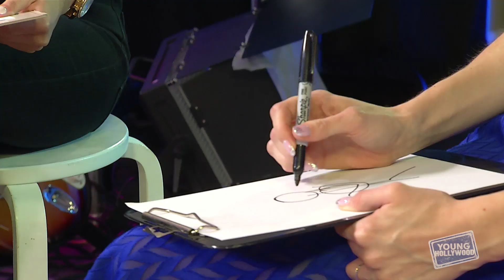Blindfolded Speed-Drawing Challenge With THE FLASH Star!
We're hanging out in the YH Studio with "The Flash" star Danielle Panabaker where we challenge her to a little speed-drawing challenge -- blindfolded! See which of our favorite superheroes we come up with in just a minute!

Apps

2&keywords=young+hollywood

Social

Channels